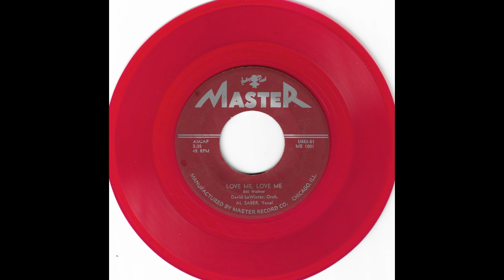AL SABER - LOVE ME LOVE ME (MASTER ME 1001/2) 1953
1953 red vinyl.
Chicago, IL label.